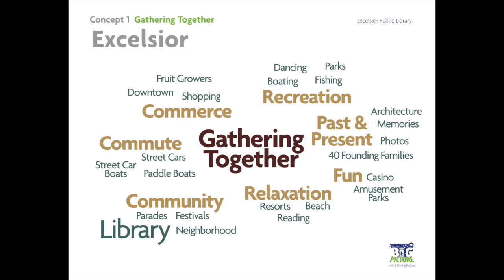Excelsior Public Library Mural Project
The Excelsior Public Library mural project celebrates our past and present in how we gather together as a community. The mural is a gathering together of different images that represent Excelsior yesterday and today. It is painted on separate panels that have been mounted together to show how the past and present have come together to make Excelsior what it is today.